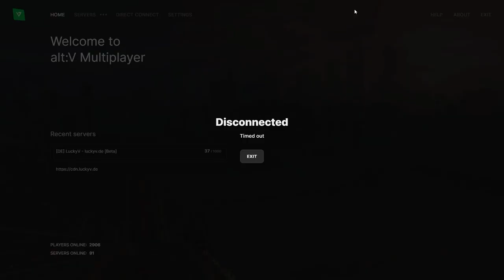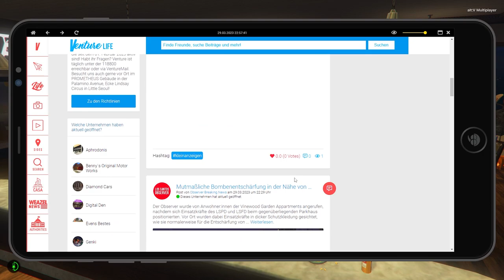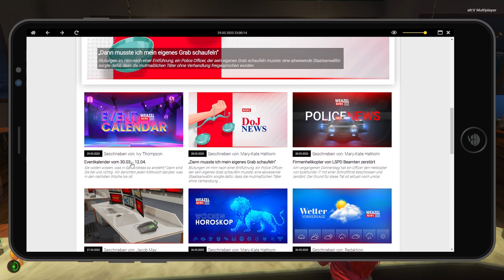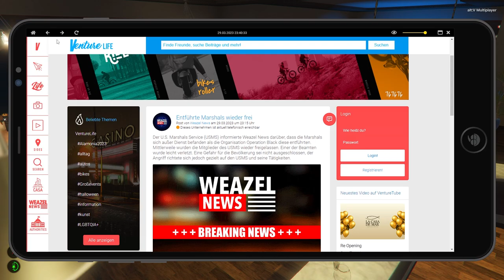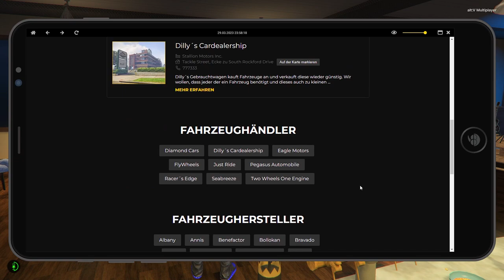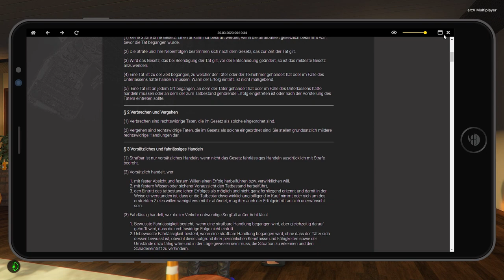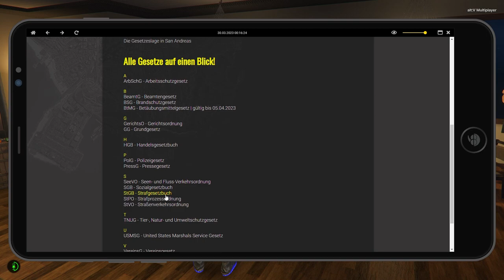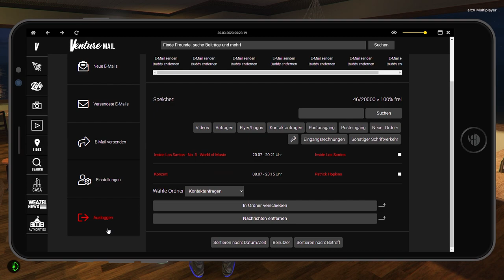🍟 Pommes Erik - Das Ende von Eliza & Erik | 2023/14.2 | LuckyV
Pommes Erik zurück in Los Santos.
Was wird das Jahr 2023 für ihn bringen?